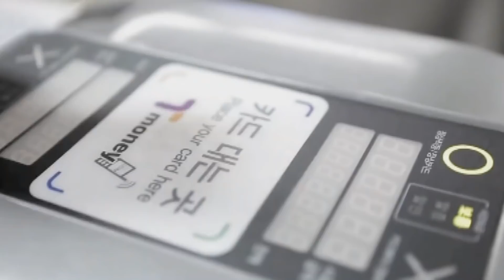사람과 도시, 현재와 미래를 연결하는 교통이야기, 국제교통포럼ITF International Transport Forum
사람과 도시, 현재와 미래를 연결하는 교통이야기, 국제교통포럼(ITF: International Transport Forum)

길, 문명의 아침은 길과 함께 시작되었습니다.
사람과 사람 사이, 도시와 도시를 따라
나라와 나라 사이를 지나갑니다.

우리는 더 나은 교통, 더 나은 삶을 위해 여기에 모였습니다.
국제교통포럼(ITF)은 인류의 미래에 위대한 하나의 지구를 선사할 것입니다.

Roads, the dawn of civilization began with roads.
Connecting people to people, cities to cities,
and passing through countries around the world.

We are gathered here today for improved transport, and better lives.
The international transport forum will present a beautifully integrated world to our future generations.

독일 라이프치히에서 “지역통합을 위한 교통연결성(Transport Connectivity for Regional Integration)”을 주제로 경제협력개발기구(OECD) 국제교통포럼(ITF: International Transport Forum) 교통장관회의를 개최되었습니다.

이번 ITF에서는 교통연결성이 지역통합과
경제 사회적 성장 및 환경문제 해결에
어떻게 기여할 수 있는지 논의하게 됩니다.

ITF 주요 회원국으로는 영국과 독일 등 유럽 44개국과,
한국과 미국 일본, 중국 등 비유럽 15개국이 회원국으로 활동하고 있습니다.
우리나라는 13년 만에 첫 의장국을 수임하게 된 것으로
아시아 국가 중 두 번째를 차지했습니다.

공동체와 도시가 세계 다른 지역과 통합되고
사회, 경제, 환경적 측면에서 목적이 달성될 수 있도록
교통연결을 어떻게 개선시켜 나갈지에 대해
심도 있는 토론이 이뤄지도록 지켜봐 주길 바랍니다.